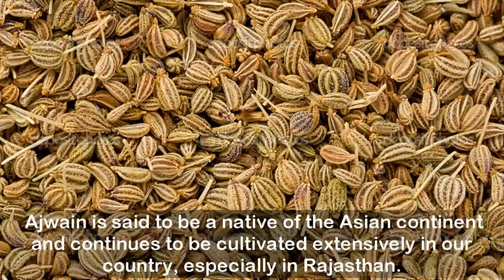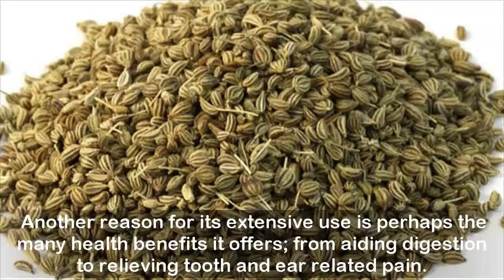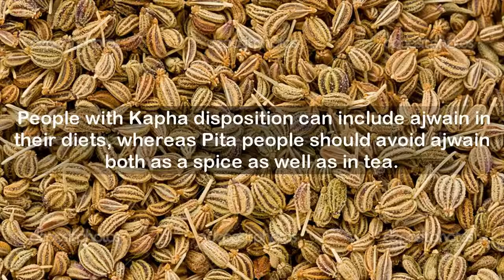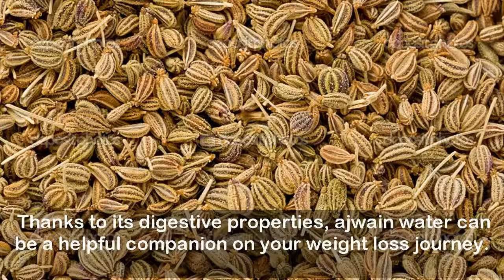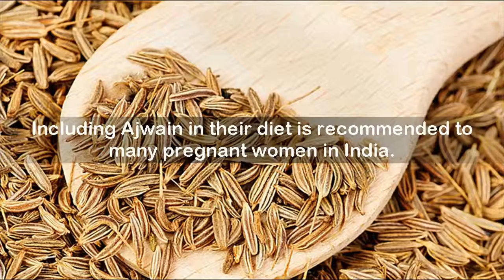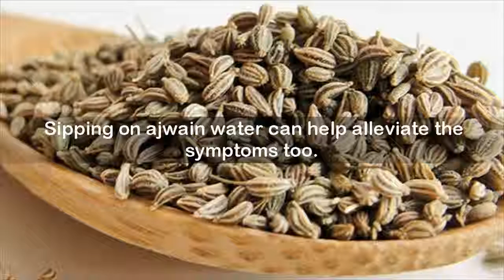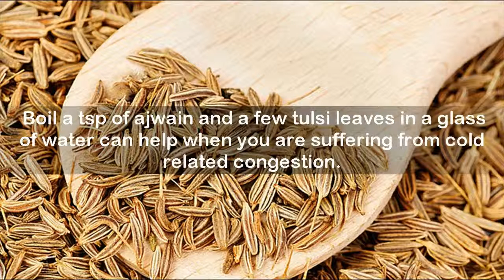Why You Should Be Drinking Ajwain Water Every Day 6 Hard to Beat Reasons For its Carminative Prop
* 7 Creative Ideas with Plastic Bottles - 7 plastic bottle life hacks you should know | CaTa Crafts

*How to Use Bath Salts: From Body Scrubs to Foot Care|How to Use Bath Salts: From Body Scrubs to Foot